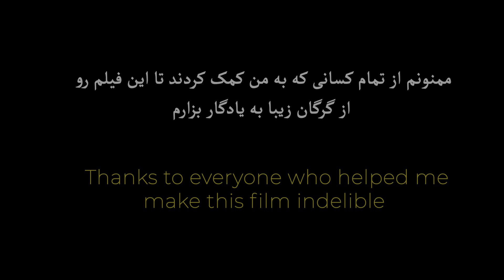Gorgan Iran گرگان ايران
شهر گرگان به خاطر دور بودن از پايتخت كمتر دستخوش تغيير و مدرنيته نسبت به همسايگان خودش قرار گرفته و به همين دليل هنوز ميشه چهره ى بكر يك شهر شمالى رو در فرهنگ و ساختمانهاش ديد.
من به واسطه ى دوستان خوبى كه در گرگان دارم تونستم شانس ضبط اين فيلم رو داشته باشم تا ٢٠ دقيقه از اين جواهر رو به يادگار براى هميشه ثبت كنم.
هركسى اسم گرگان رو ميشنوه اولين چيزى كه به ذهنش ميرسه نهارخوران هست.
چرا؟
چون يكى از مقاصد سفرهاى خانوادگى ايرانيا شهر مشهد هست و زمانى كه از مسير گرگان به سمت مشهد حركت ميكردن عمدتا زمان صرف نهار به شهر گرگان ميرسيدن و اونجا استراحت و صرف نهار رو چاشنى سفرشون ميكردن.
اما حالا نهار خوران بيش از يك محل براى استراحت شده.
اميدوارم از اين ويدئو خوشتون بياد و هرزمان كه تصميم به سفر به اين شهر گرفتيد اين فيلم به عنوان يك دايره المعارف راهنماى شما باشه.
من( آرش آروين ) زندگى خودم رو به دو بخش تقسيم ميكنم.
قبل از مستند گرگان و بعد از اين فيلم.
مطمئنم اين فيلم براى من و خيلى از شماها فانوس راهى خواهد بود تا بتونيد به اهدافتون برسيد.

Due to being far from the capital, Gorgan has undergone less change and modernity than its neighbors, and for this reason, the pristine face of a northern city can still be seen in its culture and buildings.
 Thanks to the good friends I have in Gorgan, I was able to have the chance to record this film to record 20 minutes of this gem as a memento forever.
 Everyone who hears the name of Gorgan, the first thing that comes to mind is naharkhoran.
 Why?
 Because one of the destinations of family trips in Iran is the city of Mashhad, and when they were moving from Gorgan to Mashhad, they mostly arrived in Gorgan for lunch and rested there.
 But now the naharkhoran is more than a place to rest.
 I hope you enjoy this video and that whenever you decide to travel to this city, this film will be your guide as an encyclopedia.
 I ( Arash Arwin ) divide my life into two parts.
 Before the Gorgan documentary and after this film.
 I am sure this film will be a light for me and many of you to reach your goals.

songs:
1-fractured light music [stranger]
2-dizaro [pirate]
3-broken dreams [acerdroid]
4- I'll stay me [Luke Bryan]
5- shrine jan [mohamadreza eshaghi]
6-the day we lost [Dennis Kumar]
7-darya tufan dare [keynaz]
9- canyons [axel]